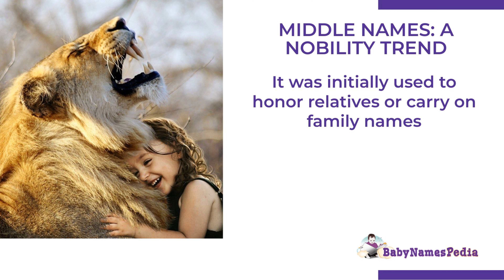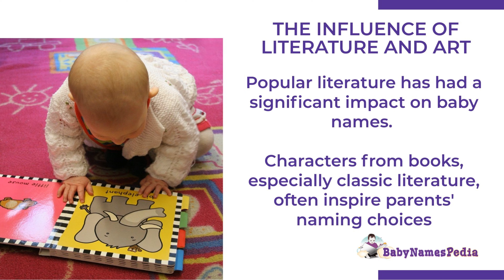10 Things You (Probably) Never Knew About Baby Names